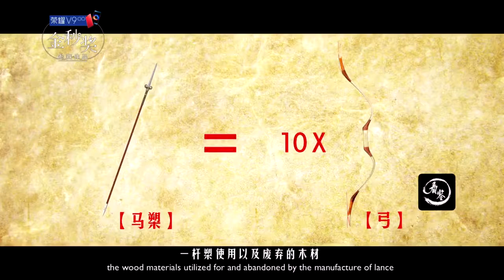世界最强骑兵武器竟是这个大家伙，价值连城，只有土豪才用得起！